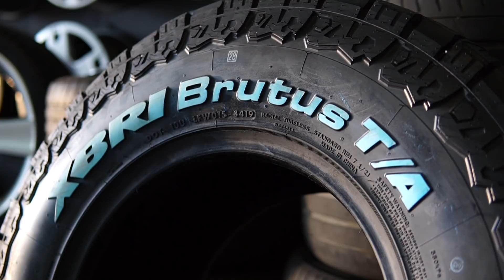Mitsubishi L200 Do @RichardRasmussenSelvagem Recebendo Upgrades Monstruosos!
Siga a @karcherbrasil no Insta!

Siga a @pneuscastroalves no Insta!
Solicite seu orçamento via DM ou contato abaixo!

Acessórios instalados na Picape do Richard:

Remap Strike Brasil
Siga a @strikebrasilribeiraopreto no Insta!

Suspensão Completa OFFSHOX.
Siga a @offshox no Insta!

Guincho 13.000lbs da WB 4x4.
Siga a @wb4x4 no Insta!

Para-choque e Protetor de Câmbio da Penna Off-Road.
Siga a @pennaoffroad no Insta!

Jumelos da Pickup Confort.
Siga a @pickupcomfort no Insta!

Snorkeal da OGZ.
Siga a @snorkel_ogz no Insta!